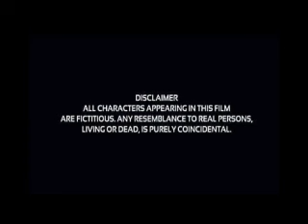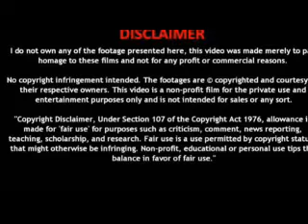The Good Bad Mother (2023) - Lee Do hyun || Full Korean Drama Explanation, Facts and Review